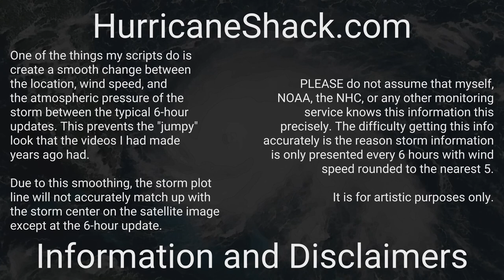2005 Atlantic Hurricane Season